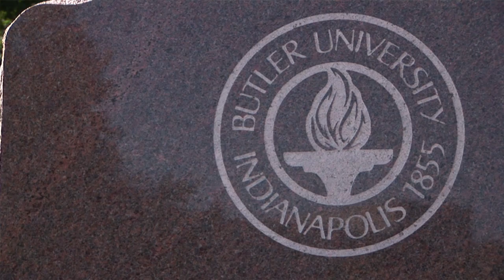School Days Part 2: Off to College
Three Butler students offer tips for the first days of college.